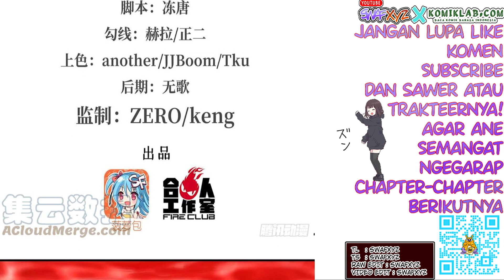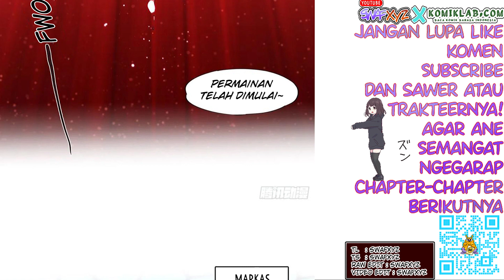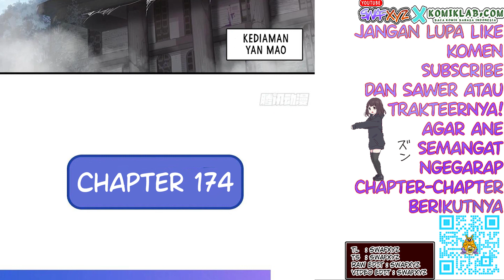The Blood Princess and The Knight Chapter 173 Bahasa Indonesia - Permainan Takdir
Apa yang dilakukan Yin Die?
Apakah Bai Ji baik-baik saja?

Update setiap Kamis dan Minggu (Kalo ane ga sibuk)

Transletor : Swafxyz
Typesetter : Swafxyz
Raw edit : Swafxyz
Video edit : Swafxyz

Alternative : 血姬与骑士
Author : Han Tang Gui Lai
Artist : 啊呜
Genre : Action, Adventure, Fantasy, Gender Bender, Vampire
Sinopsis

kiss of death remix lofi by YT Chanel: Kijugo